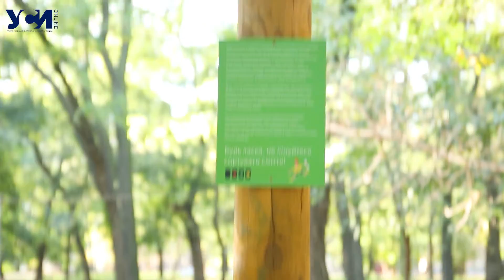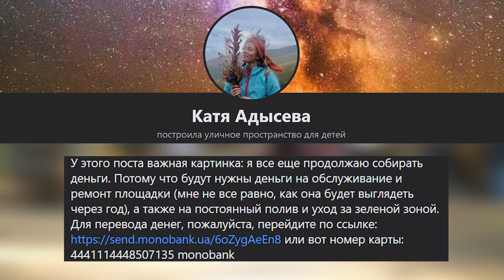В Одессе открылась уникальная детская площадка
Накануне выборов, но без помощи депутатов открылось новое детское пространство в парке Шевченко. Автором проекта стала Екатерина Адысева, а идею игровой площадки она подсмотрела во время заграничных путешествий со своими детьми.